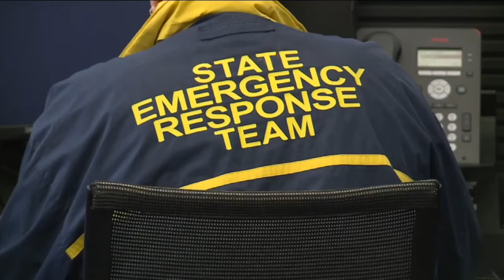Tornadoes rip through North Florida as legislation session begins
Tornado alerts sounded on cellphones in the Florida House Chamber ahead of Gov. Ron DeSantis' annual State of the State address.